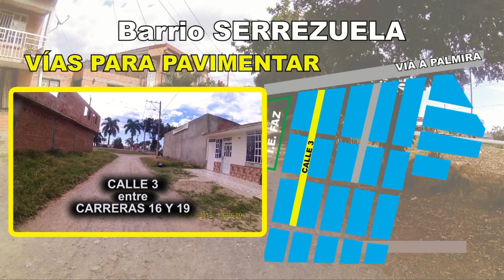Calles que se pavimentarán en Serrezuela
Estas son las calles que se pavimentarán en los próximos meses en Barrio Serrezuela del municipio de Pradera. La inversión se consiguió por gestión ante el DPS.